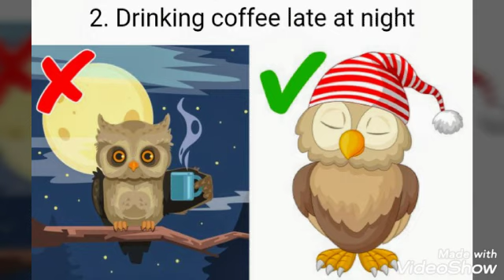7 Bedtime Mistakes That Make Us Gain Weight At Night.